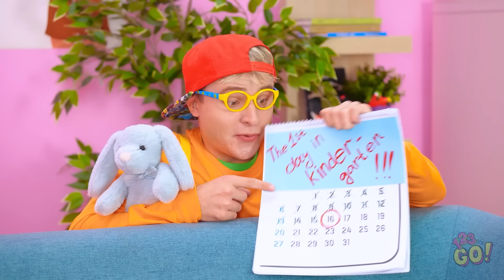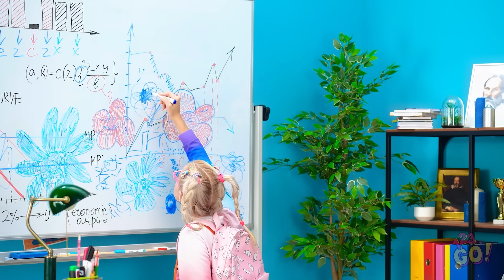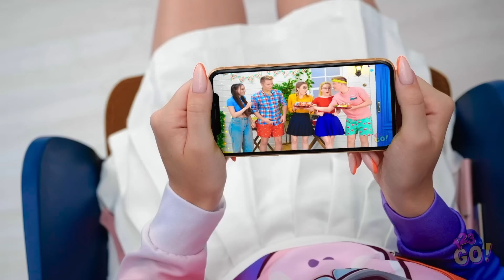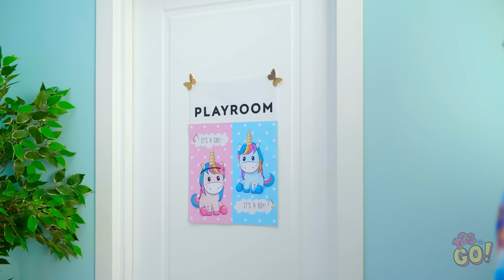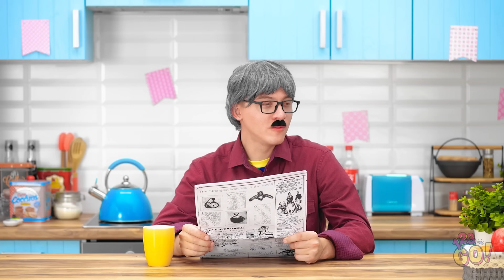SUMMER PARENTING HACKS || Smart Tips For Parents by 123 GO!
We have a selection of interesting hacks that can definitely make life easier for parents! With them everything will be easier and easier!

Would you use any of these hacks and tricks?